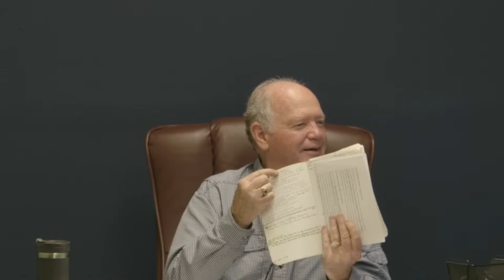Sunday Live Stream 3/31/2021